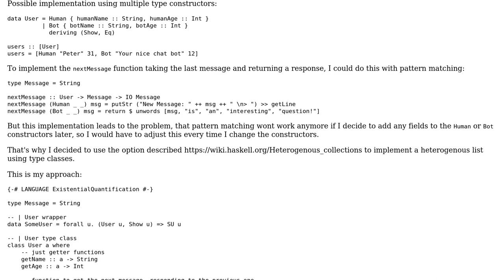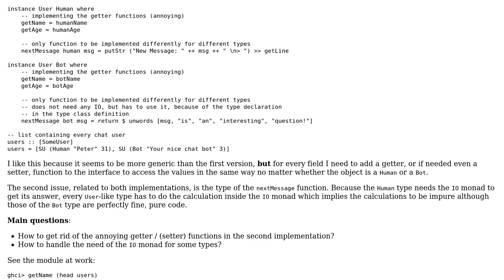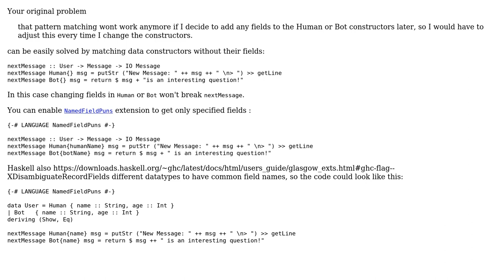Code Review: Heterogenous lists using type classes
With thanks & praise to God, and with thanks to the many people who have made this project possible! | Content (except music & images) licensed under CC BY-SA | Music | Images & others | With thanks to user max taldykin user Erich and the Stack Exchange Network Trademarks are property of their respective owners. You are responsible for your own actions.